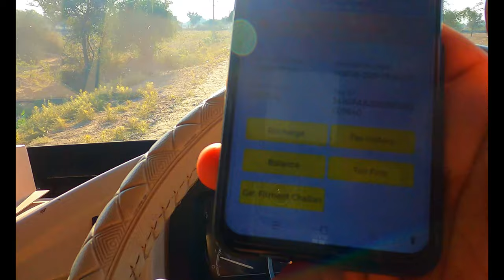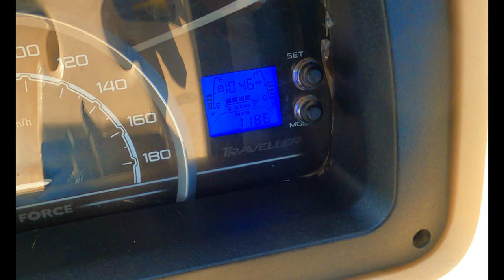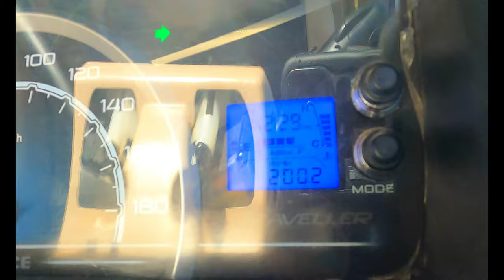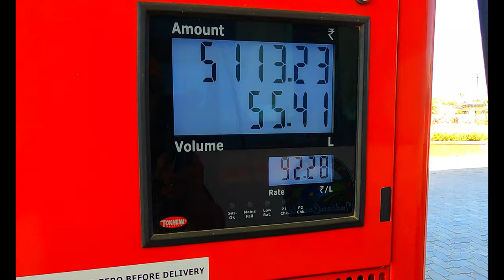Ep 2 चले फिर गुजरात apne Caravan से छुट्टियां में / Gujarat ka Dil hai Ahmedabad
Ahmedabad is the most populous city in the Indian state of Gujarat. It is the administrative headquarters of the Ahmedabad district and the seat of the Gujarat High Court. Ahmedabad's population of 8,253,000 (as per 2021 population-census) makes it the fifth-most populous city in India,[citation needed] and the encompassing urban agglomeration population estimated at 6,357,693 is the seventh-most populous in India. Ahmedabad is located near the banks of the Sabarmati River,25 km from the capital of Gujarat, Gandhinagar, also known as its twin city